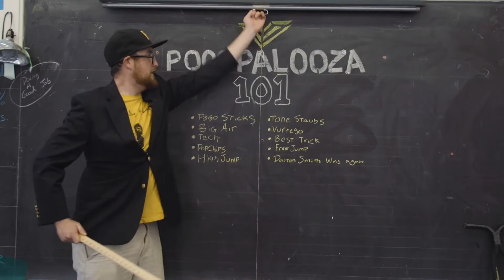Pogopalooza 101 [Pogopalooza All Access]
It's been a minute, so we're breaking down the ins and outs of Pogopalooza - the world's largest pogo event. Welcome to Pogopalooza 101.